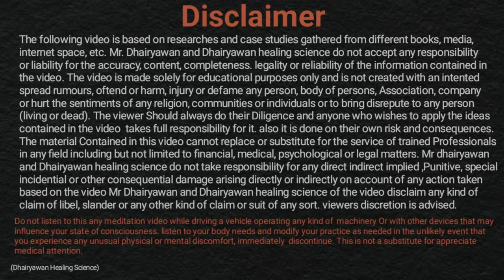7 Chakra Healing। हीलिंग करते समय क्रिस्टल पीरामिड का उपयोग कैसे करें । आसान विधि By Dhairyawan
7 Chakra Healing। हीलिंग करते समय क्रिस्टल पीरामिड का उपयोग कैसे करें । आसान विधि By Dhairyawan

Video Description

In this enlightening, Dhairyawan dives deep into the of crystal healing, specifically focusing on the profound impact of 7 chakra crystal pyramids. Learn how to harness the unique energies of different crystals to facilitate healing in yourself and others. Discover the techniques for activating, balancing, and utilizing the power of chakra crystals to enhance physical, emotional, and spiritual well-being.

Key Takeaways

Understanding Chakra Systems: Gain insight into the seven chakra system and how each plays a crucial role in our overall health.

Crystal Properties: Learn about the various types of crystals associated with each chakra and their specific healing properties.

Application Techniques: Discover practical methods for using crystal pyramids to promote healing, balance, and energy alignment.

Step-by-Step Process for Using Chakra Crystal Pyramids

Identify Your Chakras: Begin by understanding the seven chakras: Root, Sacral, Solar Plexus, Heart, Throat, Third Eye, and Crown. Each chakra corresponds to different physical and emotional aspects of your life.

Choose Your Crystals: Select crystals that resonate with each chakra. For instance, use Red Jasper for the Root Chakra, Carnelian for the Sacral Chakra, and Amethyst for the Crown Chakra.

Prepare Your Space: Create a quiet, inviting space free from distractions. You may want to use natural elements, soft lighting, and calming sounds to enhance your environment

Set Intentions: Before starting your healing session, set clear intentions for what you hope to achieve. This could be anything from emotional healing to physical well-being.

Arrange the Crystals: Place the crystal pyramid in front of the chakra you wish to focus on. For example, if you are working on the Heart Chakra, place the pyramid in front of your chest.

Meditate: Spend time meditating, visualizing the energy from the crystals flowing into your chakra, promoting healing and balance. You can focus on your breath or chant affirmations related to the healing process.

Ground Yourself: After your meditation session, take time to ground yourself. This can be as simple as walking barefoot on the ground or enjoying a healthy snack.

Reflect: Take notes on your experience, including any feelings or insights you gained during the session.

Resources Mentioned

Chakra Crystal Pyramids: These are uniquely shaped crystals that are said to amplify the healing properties of the stones used. Each pyramid's energy can influence the chakra it aligns with.

Meditation Techniques: Various methods to quiet the mind and focus energy flow during healing sessions.

Crystal Guidebooks: Reference materials that provide detailed information on different crystals and their specific healing properties.

SEO-Optimized Hashtags

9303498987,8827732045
Instagram मे जुड़िए